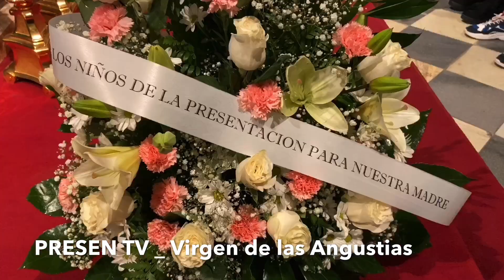💙 VIRGEN DE LAS ANGUSTIAS 2019 | Peregrinación a la catedral de Guadix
Cientos de alumnos del Colegio de la Presentación de Guadix peregrinan a la catedral Accitana para visitar a la Virgen de las Angustias, patrona de Guadix en la semana de su festividad.